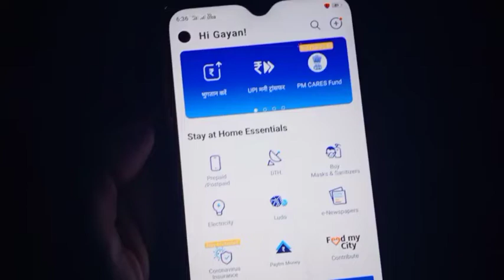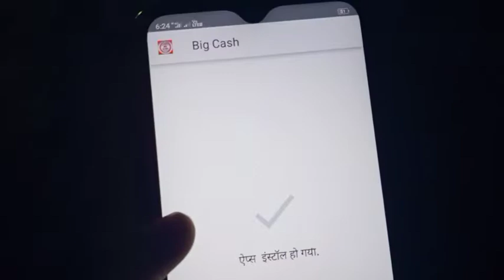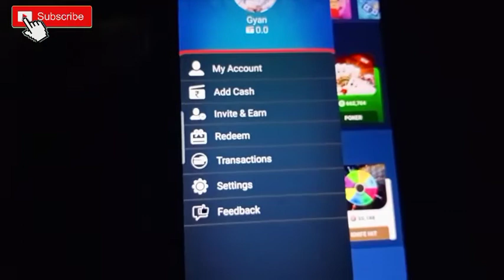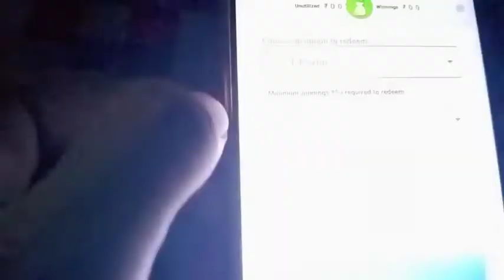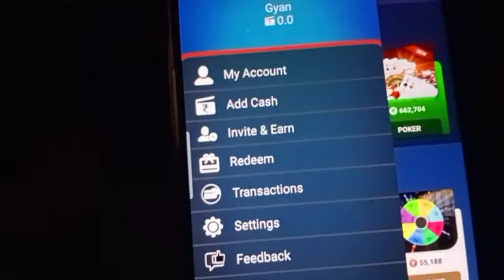Paytm New Add Money Offer Today 2020 || Paytm New Earning app today 2020